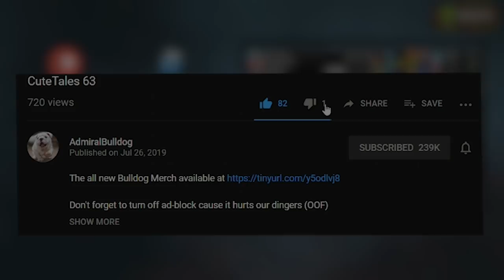Bulldog Plays A Custom Game, But It's WAYTOODANK (BIRZHA MEMOV)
AdmiralBulldog plays BIRZHA MEMOV and it's a lot to take in

ADMIRALBULLDOG DOTA CUSTOM GAME MEME GAME RUSSIAN DOTA CUSTOM GAME ANIME GACHI GAME DOTA GACHI MEMES DOTA EFFECTS